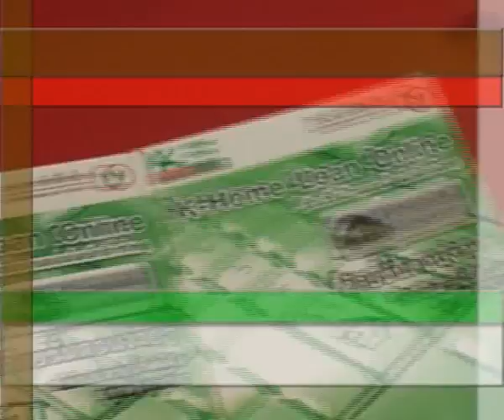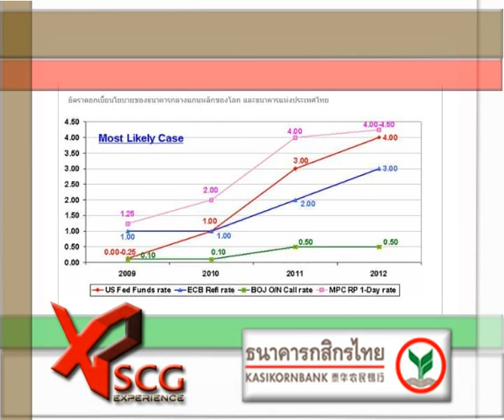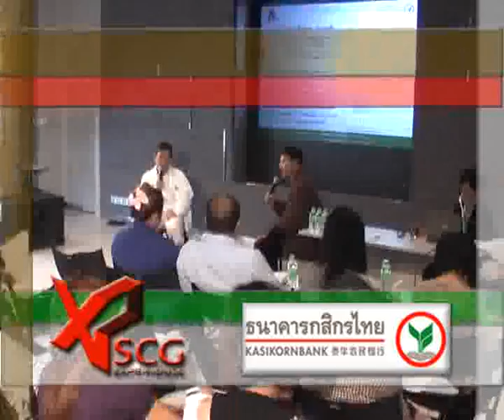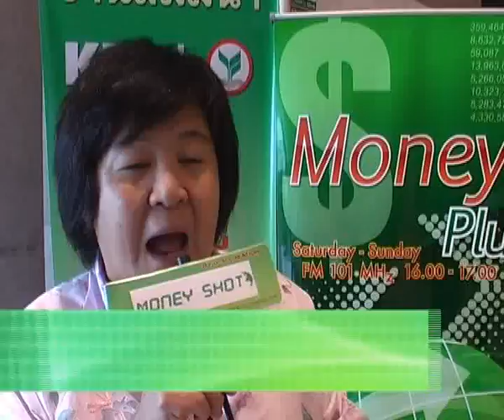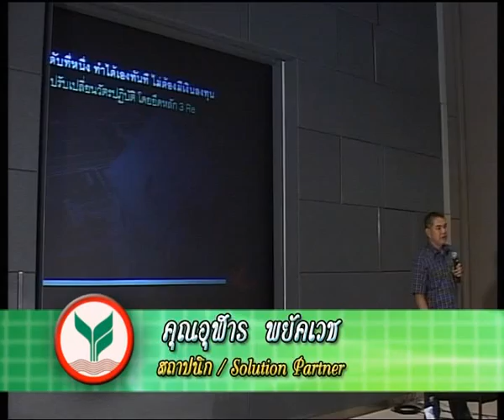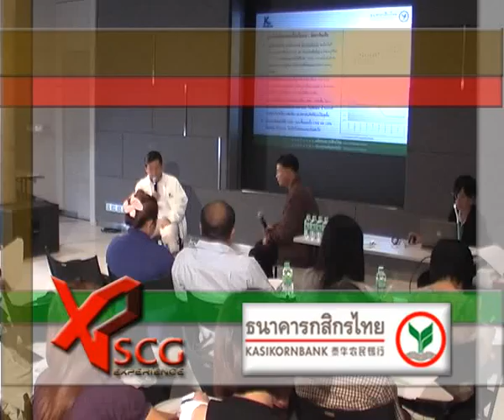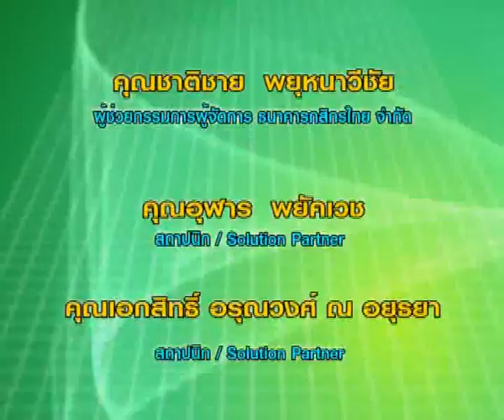SCG ทำบ้านให้น่าอยู่ กสิกรไทยเติมฝันให้เป็นจริง